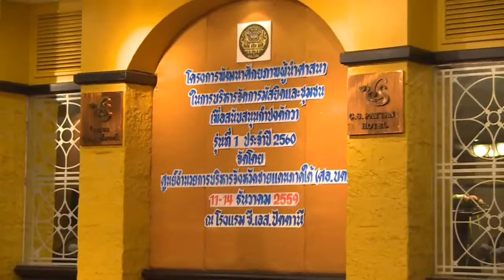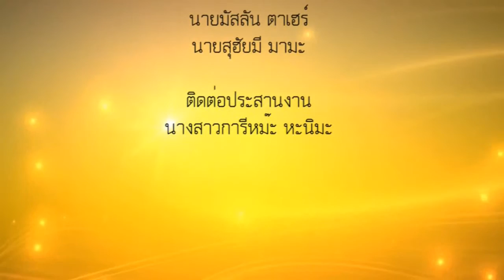BERITA SBPAC ตอนที่ 9 ออกอากาศวันที่ 19 12 2559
รายการ : BERITA SBPAC
ตอนที่ : 9
ดำเนินรายการโดย : นางรอฮานา มือริงงิง
ออกอากาศ : วันจันทร์ ที่ 19/12/2559
เวลา : 10.30 – 11.00 น.
สปอต : ของดีชายแดนใต้ ณ จ.อุดรธานี
ทางสถานีวิทยุโทรทัศน์แห่งประเทศไทย จ.ยะลา (ช่อง11 จ.ยะลา)
ผ่านระบบดาวเทียม NBT YALA  / PSI 263 / IPM 240 และTV Santisuk